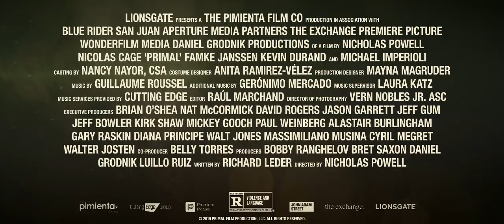Primal | 2019 Official Movie Trailer Action Film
Primal genre: Action | Adventure

Cast: Nicolas Cage, Famke Janssen, Kevin Durand

Hunter and collector Frank Walsh expects a big payday after bagging a priceless white jaguar for a zoo. But the ship bearing Frank's precious cargo has another predator -- a political assassin facing extradition to America. When the prisoner manages to break free, Walsh must utilize his expert skills to capture the dangerous killer -- not dead, but alive.

Director: Nick Powell

Producer: Kirk Shaw

Screenplay: Richard Leder